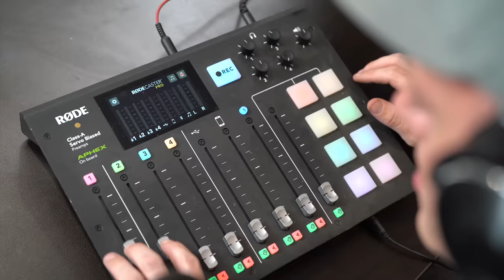The Tony Hawk x Jason Ellis Episode | Hosted by Dope as Yola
Tony Hawk & Jason Ellis ….doesn’t get much more epic than this!!!